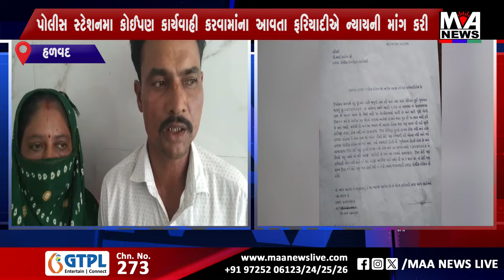ફરિયાદીએ ન્યાયની માંગ કરી